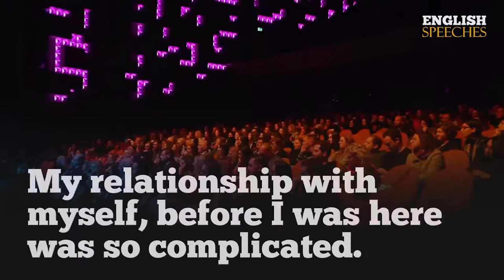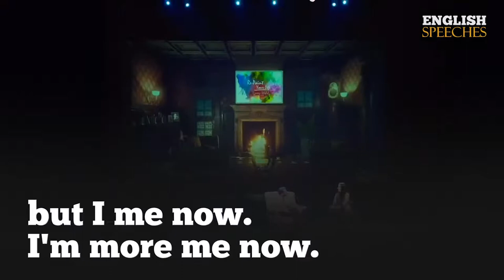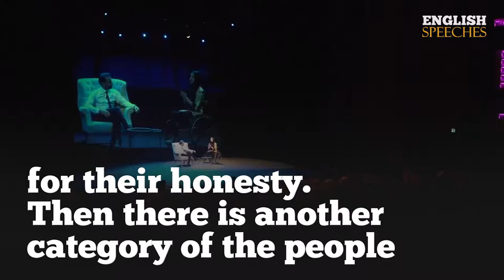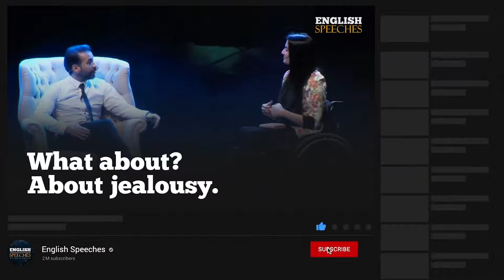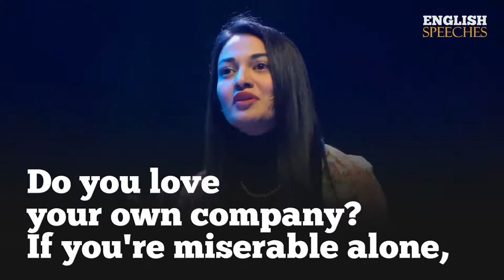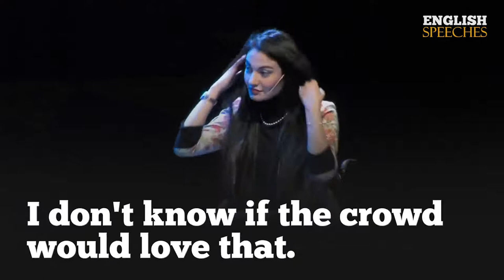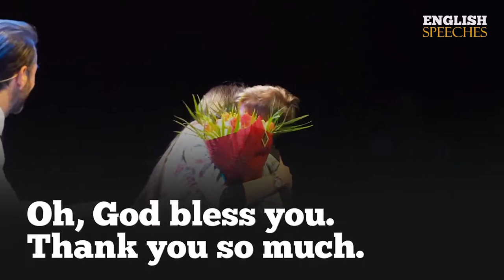MUNIBA MAZARI-100 Inspirational Women of 2015 by BBC. Motivational Interviewed by Yiannis Michael.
Watch Muniba spreading persuasive and rousing words in this enthusiastic occasion called Re-Paint Your Life facilitated by Yiannis Michael. Muniba Mazari Baloch is a Pakistani lobbyist, anchor craftsman, model, vocalist, and powerful orator. She turned into the National Ambassador for UN Women Pakistan in the wake of being shortlisted in the 100 Inspirational Women of 2015 by BBC. She additionally made it to the Forbes 30 under 30 rundowns for 2016. In this Speech, she likewise cites: "Don't put yourself in some unacceptable individuals. Since when you put yourself in some unacceptable individuals, they break you into pieces, they destroyed you so that it requires a long time to reunite."